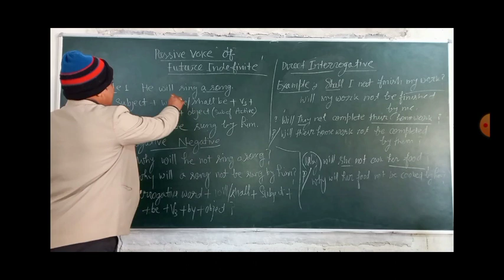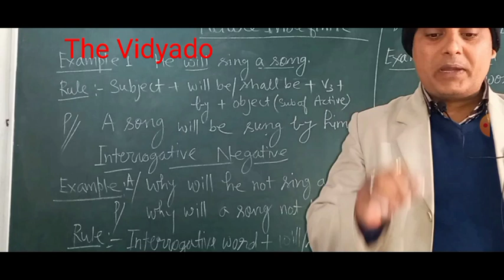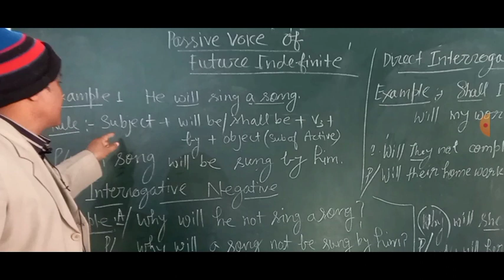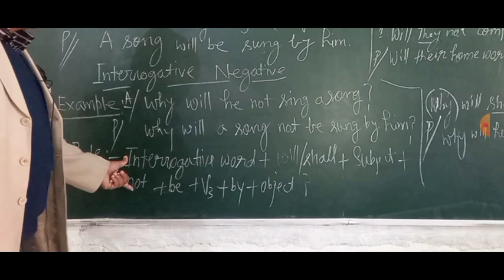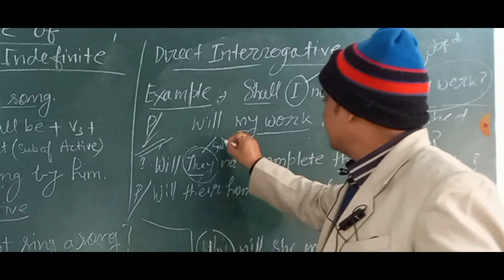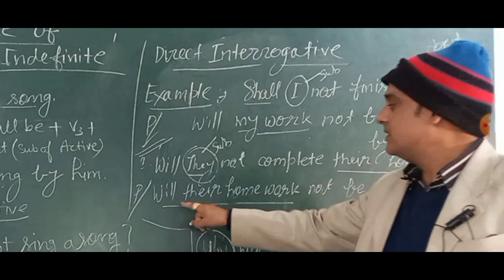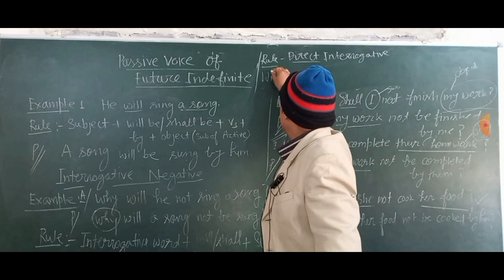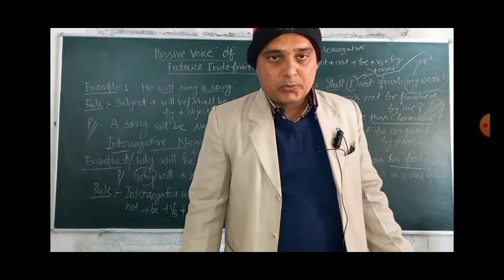Passive Voice of Future Indefinite tense